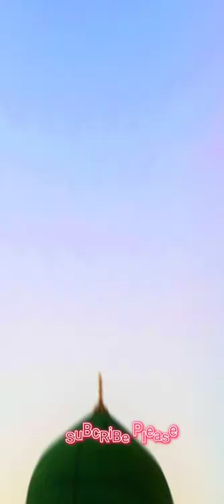short video Madina||Makkah Muhammad Nabina#short#sitar_writer#islamicvideo#makkah#allah#madina#sitar